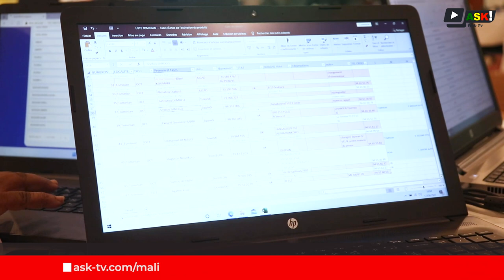MODELE Mali mobilisé, pour un scrutin référendaire transparent au Mali.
Le scrutin référendaire du 18 juin, mobilise plusieurs organisations de veille. Parmi ces organisations, la mission d'observation des élections au Mali" modele Mali à travers ses représentants sur l'ensemble du territoire.
Elle entend veiller sur la transparence du processus électoral au Mali.